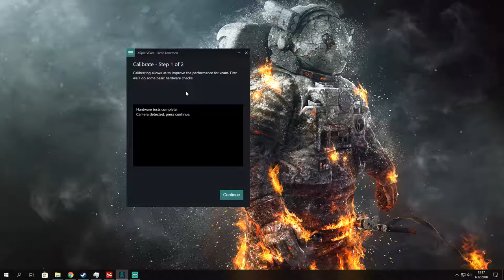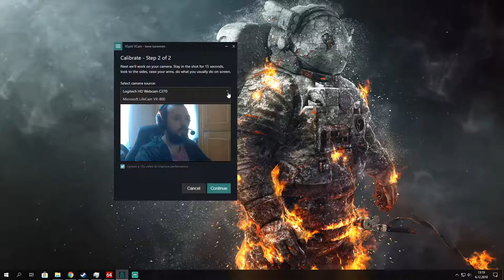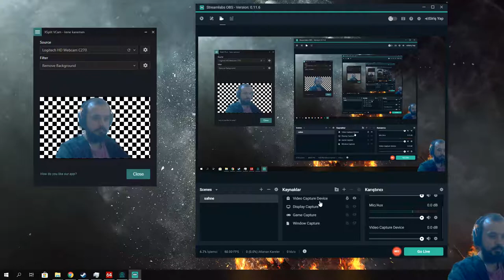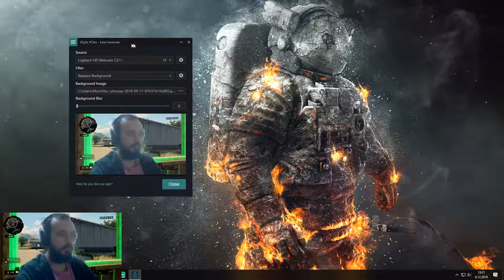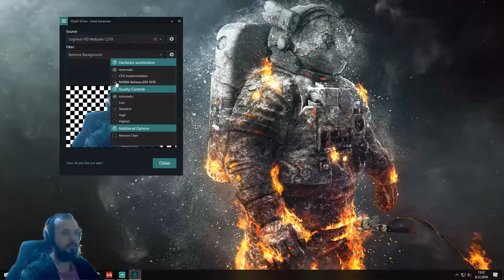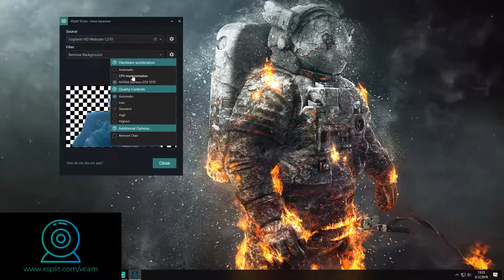XSplit VCam Tanıtımı! Yeşil Ekran Olmadan İnanılmaz Arka Plan Değiştirme!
XSplit VCam, yeşil ekrana gerek kalmadan arka planınızı kardırmanızı, değiştirmenizi veya bulanıklaştırmanızı sağlar. Bu program sayesinde sizlerde canlı yayınlarınızda ve videolarınızda arka planınızı yok edip, onun yerinde istediğiniz arka plan temasını koyabileceksiniz.

XSplit VCam XSplit, OBS ve neredeyse tüm diğer canlı yayın akışlı yazılımlarla kullanılabilir.

XSplit VCam ayrıca Skype, Discord, Facebook Messenger, WeChat, Viber ve daha fazlası gibi görüntülü görüşme uygulamalarıyla da kullanılabilir!

-Kanalımızda neredeyse bütün videolarımız 1080p 60fps olarak kayıt edilmiştir.
-Kaliteli görüntü arayan izleyicilerimiz için birebir.
-Genellikle takip ettiğimiz oyunların videolarını çekmekteyiz.